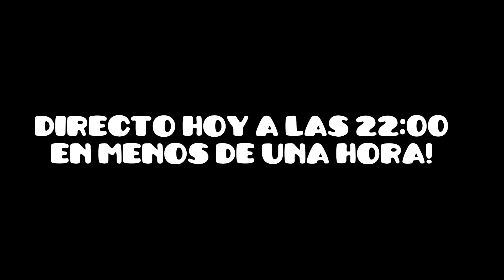DEADLOCKED IS BROKEN! - Geometry Dash 2.0 - Bycraftxx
Esta noche directo, ya sabéis!!!

● Las listas de vídeos más importantes del canal!